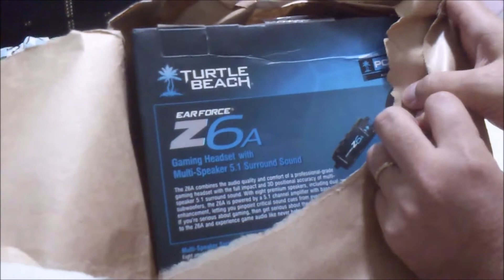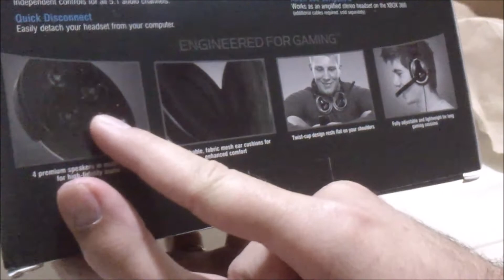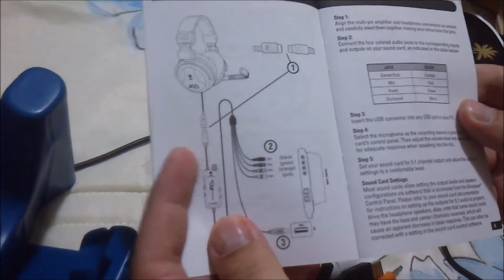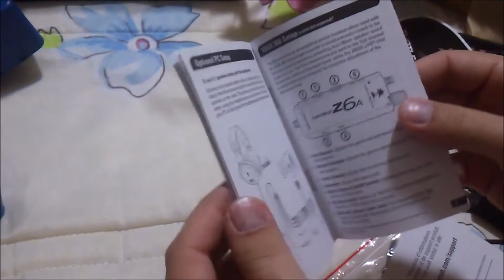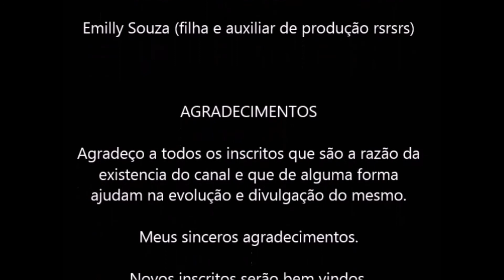UNBOXING TURTLE BEACH Z6A 5.1 CANAIS TRUE SURROUND PT/BR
Ola meus amigos e inscritos!

Mais um vídeo unboxing para o canal.

Como havia comentado este vídeo é do Headset turtlebeach modelo Z6A 5.1 canais true-sorround que comprei semi-novo no mercado livre.

Não testei ainda pois não descobri um jeito de conectar ele ao xbox one.

Como de praxe peço a ajuda dos amigos e inscritos na divulgação do canal e deem aquele like.